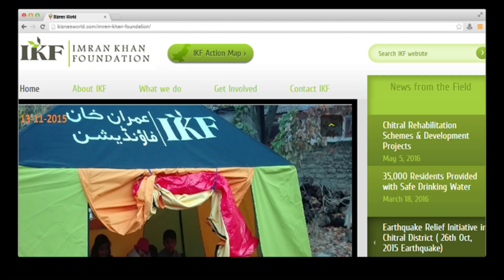imran khan ki zindagi ky baray ma dilchesp haqaiq! imran khan life story!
Imran Khan, the current Prime Minister of Pakistan, is a popular figure on YouTube with a range of videos featuring him. These videos typically include speeches, press conferences, interviews, and public appearances, as well as coverage of his policies, initiatives, and achievements.

In addition to his political career, Imran Khan is also known for his successful cricket career, and videos related to this aspect of his life can also be found on YouTube. Some videos also focus on his personal life, including his family and philanthropic work.

Overall, Imran Khan is a prominent figure in Pakistan and has a significant online presence, with videos related to him generating a lot of interest and engagement from audiences.
Imran Khan is a former cricketer and the current Prime Minister of Pakistan. He is also the founder and chairman of the Pakistan Tehreek-e-Insaf (PTI) political party. On YouTube, there are numerous videos related to Imran Khan, including speeches, interviews, press conferences, rallies, and documentaries. These videos cover a wide range of topics related to Imran Khan, such as his political career, policies and initiatives, achievements, controversies, personal life, and cricket career. Many of these videos provide insights into Imran Khan's vision for Pakistan, his leadership style, and his efforts to address key issues facing the country, such as corruption, poverty, and terrorism. Additionally, there are several channels dedicated to covering news and analysis related to Imran Khan and his government, as well as channels that offer commentary and opinions on his policies and actions. Overall, YouTube provides a valuable platform for people to learn about Imran Khan and to stay up-to-date on the latest developments in Pakistan politics.